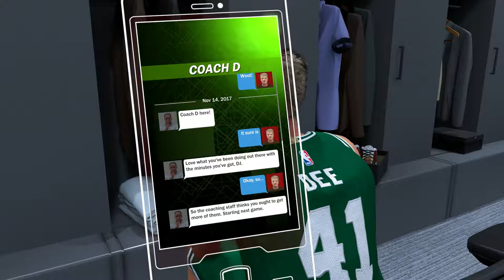A Noob Plays NBA 2k18 / Ep. 11 Scotty Scores 16 Pt in the First Half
Scotty Dee made the most of his playing time and dropped 16 points.
He never got back in the 2nd half and the Celtics lose.